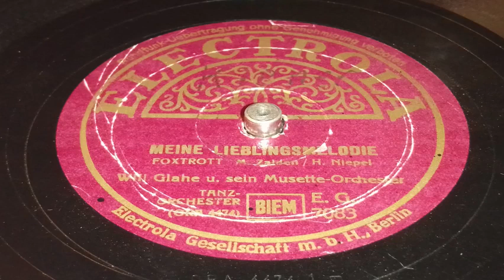Will Glahé - Meine Lieblingsmelodie